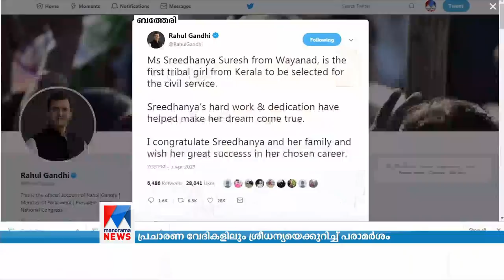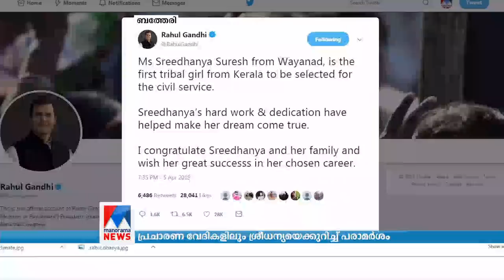ശ്രീധന്യയെ ചേര്‍ത്തുപിടിച്ച് രാഹുല്‍; മനസ്സ് നിറഞ്ഞ് കുടുംബം | Sreedhanya Suresh Rahul Gandhi